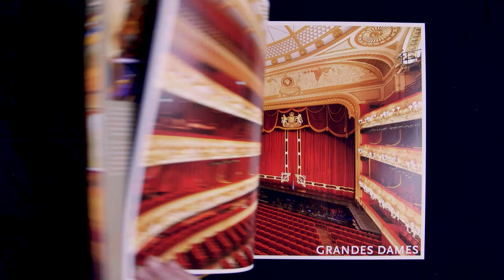London Theatres - A Book By Michael Coveney and Peter Dazeley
Leading theatre critic Michael Coveney invites you on a tour of the forty theatres which make London what it is, with stories of the architecture, the staging and the productions which have defined each one. Sumptuous photographs by Peter Dazeley of the public areas, auditorium and backstage complete the picture.